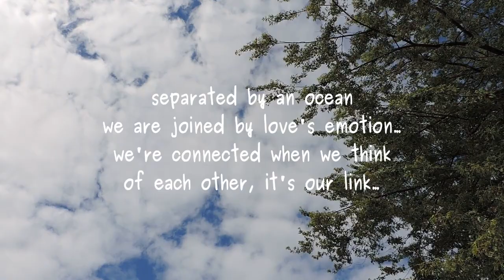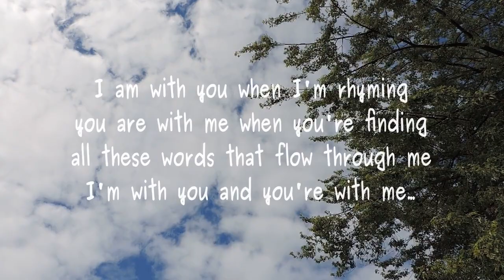I Am With You